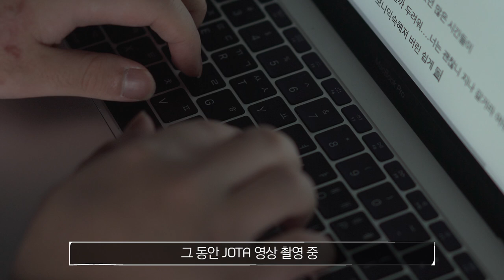JOTA making Film #1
"JOTA" 의 영상은 MNE 일산실용음악학원에서 제작되는
자체 영상 프로젝트 입니다.

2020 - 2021 년 연말 결산 특집 메이킹 필름입니다.
즐겁게 시청해주세요 ㅎㅎ